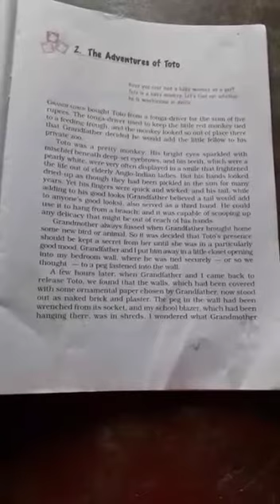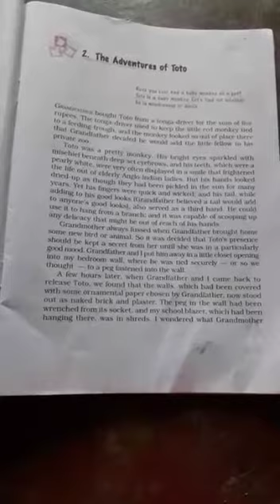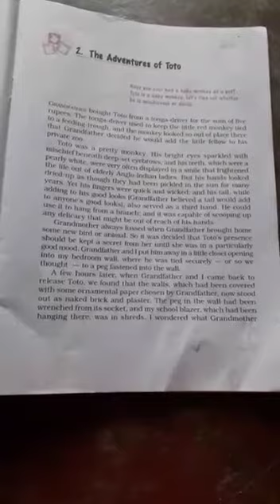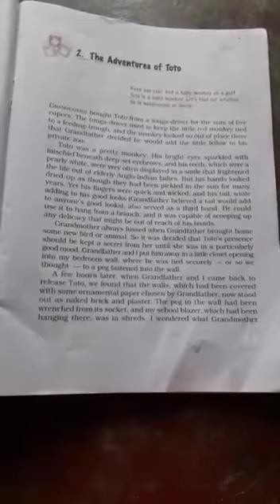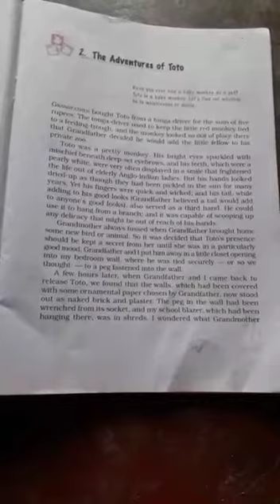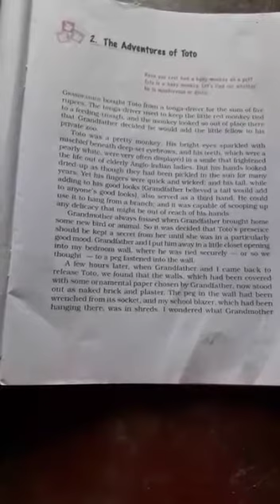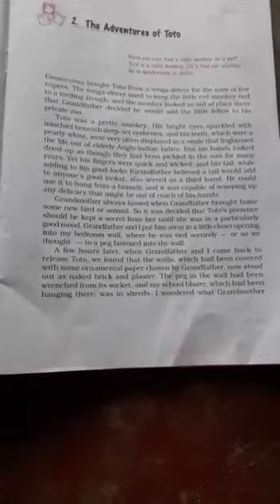CLASS-IX SUBJECT-ENGLISH SUPP. CHAPTER-2 (Summary)